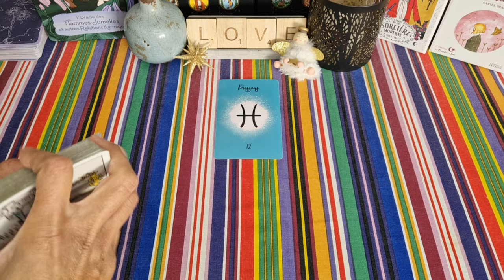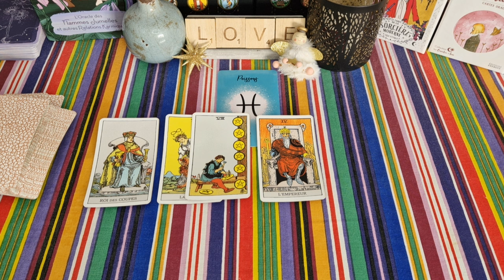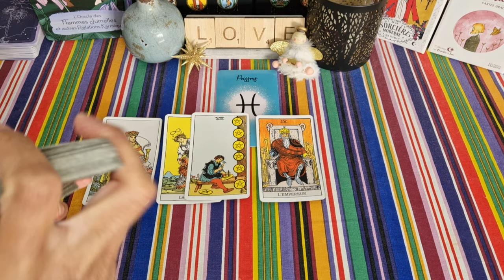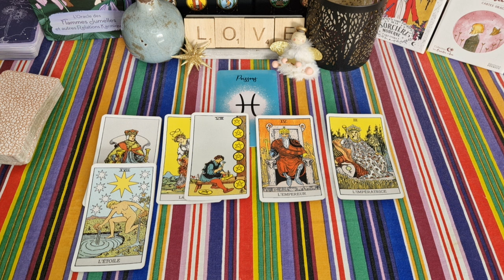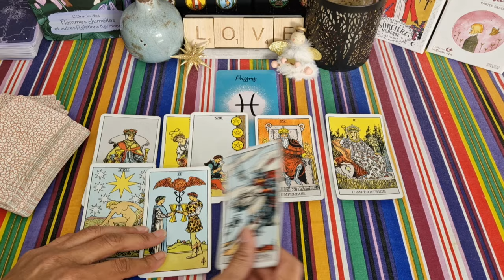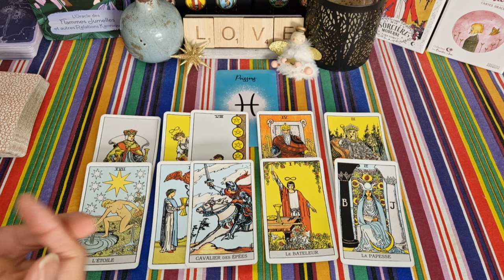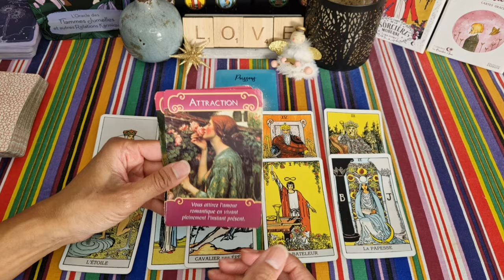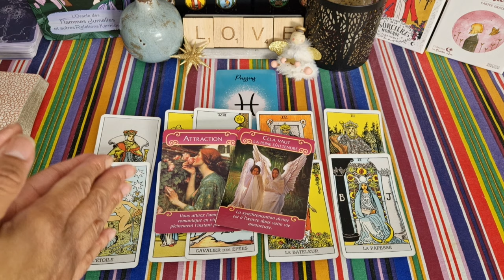POISSONS ♓️❤️ Début Octobre 2024 🌞 : WAHOU 💫 !! BEAUCOUP D'AMOUR dans l'air 💖🥰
Poissons ♓️ début octobre 2024. Poissons 2024 - Poissons guidance sentimentale octobre 2024 - Célibataire - en couple -  1er au 15 octobre 2024 - horoscope poissons octobre 2024 - voyance - tarot - signe astrologique poissons début octobre 2024

Voici votre guidance sentimentale générale pour le début du mois d'octobre 2024 ❤️
Retrouvez d'ici la fin du mois d'octobre les guidances pour le mois novembre 2024 😉.

À bientôt 😉🌞